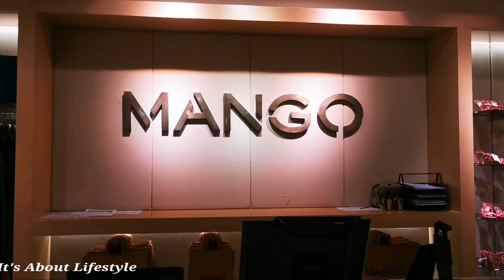Mango Outlet Sale|Mango outlet Autumn Winter Collection|Trendy Western Dresses|Visit Mango Outlet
Hello Everyone in this video I will share with you beautiful  Mango outlet Autumn Winter Collection